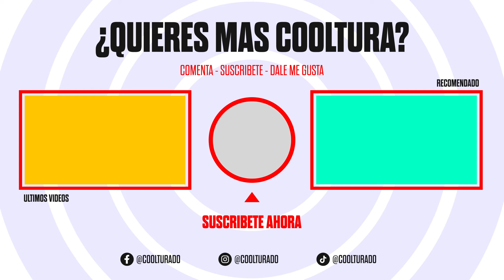¿Cómo desayunan los Dominicanos?